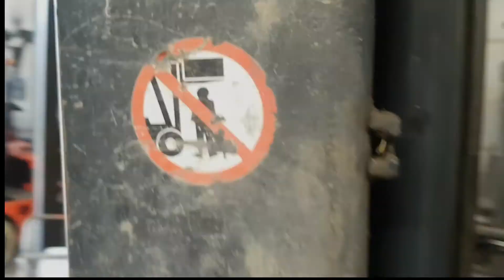Reparar cilindro hidraulico. carretilla linde h20.🛠holeodinamico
Hoy amigos os demuestro una reparacion de botella hidraulica la cual tira aceite a chorro por los retenes.es una botella un poco inusual ya que no tiene el piston como el el video anterio.saludos para todos .